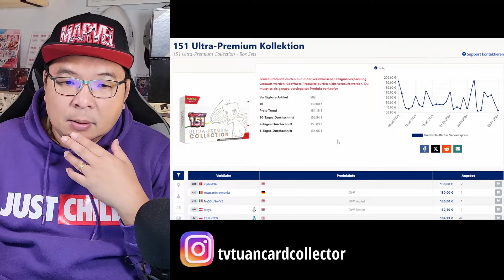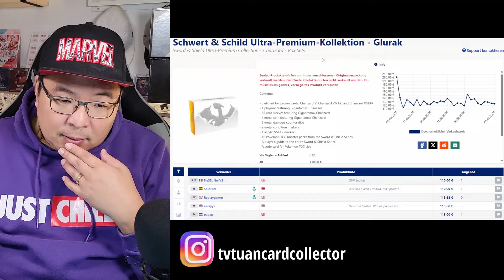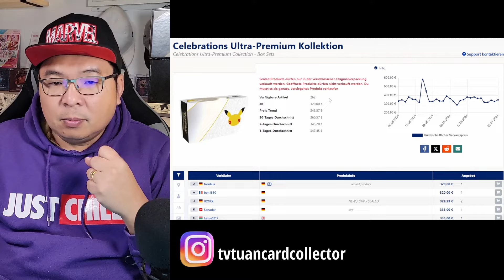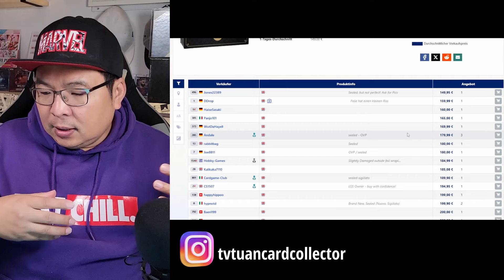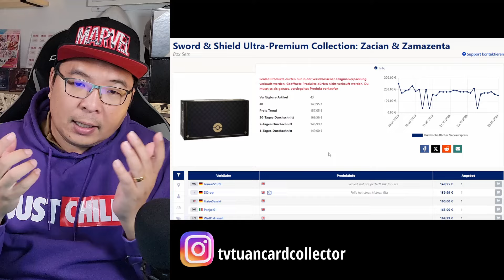POKEMON Investment: Die Ultra Premium Collection als INVESTMENT oder als SAMMLUNG?!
In meinem neuesten Video analysiere ich die verschiedene Ultra Premium Collection und beleuchte, ob sie sich besser als Investment oder als Sammlung eignet. Erfahre alles über die Wertentwicklung und Sammlerattraktivität dieses begehrten Pokémon-Sets. Bleib dran, um kluge Entscheidungen für deine Pokémon-Investitionen zu treffen!

Dauerwerbung
Für die Deutsche Community
Auf PSA BSG hast du 5%
Gradingcode: Tuan5

Für die Schweizer Community
Beste PSA Mittelsmann

"Willkommen auf "TvTuan Investment." – deinem Kanal für faszinierenden Trading Card Game (TCG)-Content und clevere Investitionen! Ich bin Tuan, ein leidenschaftlicher Sealed Collector seit der ersten Stunde.

Auf diesem Kanal erwartet dich nicht nur News und Produktvorstellungen, sondern auch eine Reise durch meine Gedankenwelt. Ich zeige dir, welche cleveren Entscheidungen ich für meine Kollektion treffe, und lade dich ein, dich regelmäßig mit mir über unser gemeinsames Hobby auszutauschen – das geilste Hobby der Welt!

Ich hoffe, du begleitest mich auf dieser spannenden Reise, damit wir voneinander lernen und gemeinsam wachsen können. Vielen Dank schon jetzt für deine Unterstützung und viel Freude beim Ansehen der Videos!

Wichtig: Beachte, dass meine Videos keine Anlageberatung oder Kaufempfehlung darstellen, sondern lediglich meine persönliche Meinung widerspiegeln."

Dauerwerbung